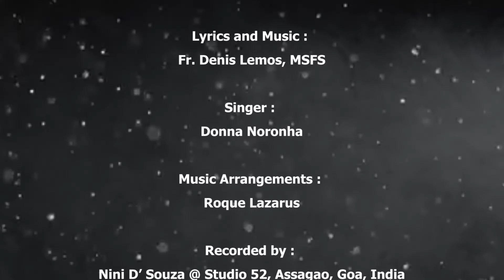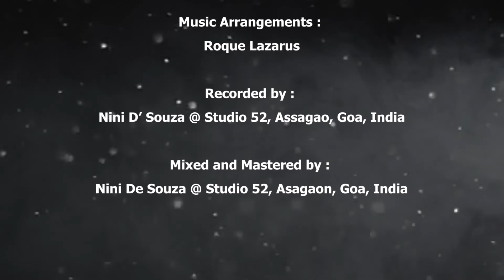"The Clarion Call"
Fr. Peter Mermier was the founder of the congregation of the Missionaries of St. Francis de Sales  and with Mother Claudine Echernier the Co-founder of the Congregation of the Sisters of the Cross of Chavanod.
He formed his new congregation in order to renew the faith in France which was undergoing a tremendous change because of the Revolution. people were indifferent to their faith. It was in this situation that he took it upon himself to bring back to life the dead faith of the people.
He was a zealous pastor who devoted his life to the service of God. He was an embodiment of zeal and devotion, and has touched the hearts of countless individuals throughout his ministry. Fr. Mermier's warm smile and welcoming spirit brought people from all walks of life together, forming a tight-knit community. He joyfully celebrated the sacraments, baptizing newborns and bringing them into the embrace of God's love,,,
Through this soul-stirring lyrics and enchanting composition of "The Clarion Call," Fr. Denis Lemos pays homage to the remarkable life of Fr. Mermier, showcasing the profound impact he had on the lives of many. This song beautifully conveys the essence of Fr. Mermier's good sense, practical mind, prudent audacity, tenacious and calm perseverance! And this poignant tribute acts as a gentle reminder of the immense love and dedication displayed by Fr. Mermier as he selflessly served his congregation, & it will change the way you see Fr Peter Mermier's legacy forever!
Allow this captivating song to uplift your soul and kindle a sense of reverence for the extraordinary life of Fr. Mermier. May it leave an indelible mark on your heart.

Lyrics & Music- Fr Denis Lemos, MSFS
Vocals- Donna Noronha
Orchestration- Roque Lazarus
Recorded,Mixed & Mastered by- Nini D'souza @Studio 52, Assagaon, Goa.

Father Mermier a zealous priest of God
The religious apathy of people
Gave you a special call
You prayed for their conversion
With faith and hope and passion
You dreamt of faith animation
By preaching parish missions

*Thank you Lord for Father Mermier*
*Thank you for his ardor, zeal and prayer*
*Thank you for his fervor to animate the faith*
*Thank you for this instrument of grace*

Father Mermier, a fervent missionary
The seeds of faith that you have sown
Have spread and widely grown
You reached out to the children
The young and old and broken
In your mind/ you envisioned
To preach the parish missions

Father Mermier the servant of God
You responded to the Lord’s command
To preach Him in every land
We pray you dearest father
Our Lord and our redeemer
Count him one among your saints
In your kingdom of heaven